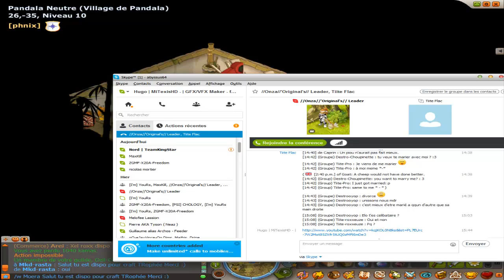Astuces Kamas pour les Nuls - EP 4 | 1M5 de Bénéfice en 10 minutes [Dofus]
Et attend ! Tu n'as pas oublié le ''POUCE VERT'' =D ?
Une question ? Regarde la description :) ou poste un commentaire.

En utilisant le liens ci dessus + le code "mitexis" sans les guillemets vous bénéficierez de 5% de reduc supplémentaire c'est cadeau :)

Salut jeune padawan, dans cette vidéo je te propose l'épisode n°4 des Astues Kamas pour les Nuls ou nous allons voir un craft très intéréssant.
Je t'en dis pas plus regarde ctte vidéo et si elle te plait n'hésite pas à cliquer sur le bouton like

Merci :)